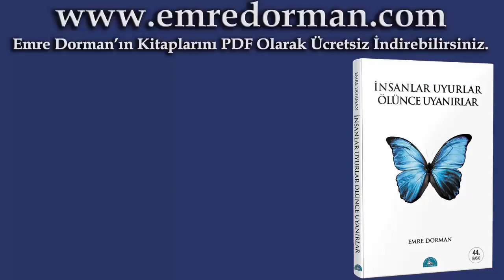Mahşerde Sorular Bu Kitaptan Çıkacak / Herkes Herşeye Molla Google Kadar Yakın